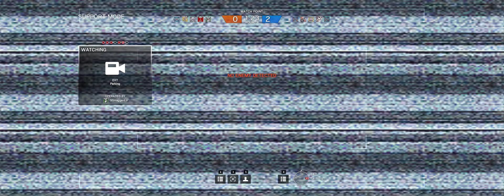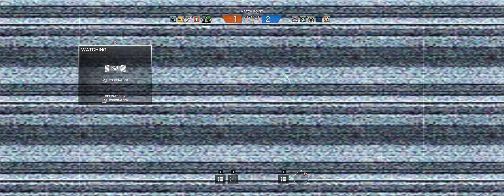Rainbow Six Siege + Part 498 + Oregon TDM Hostage + skull rain crew